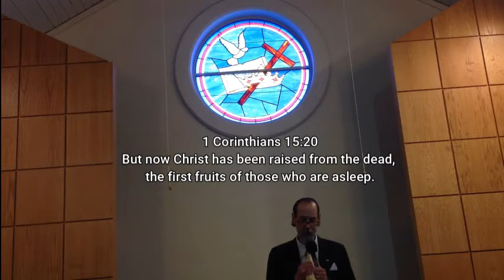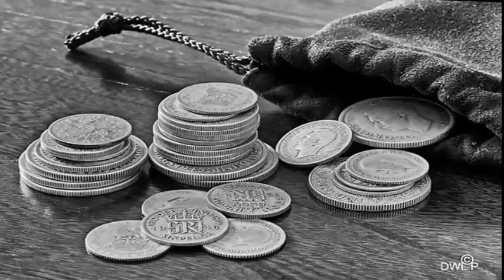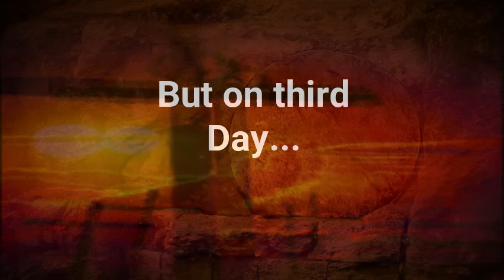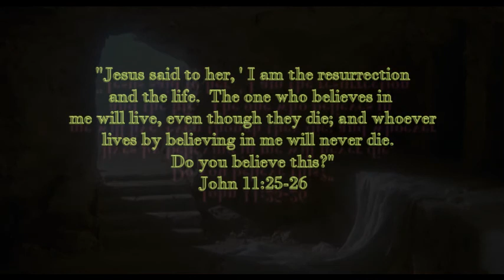Easter Sunday Service